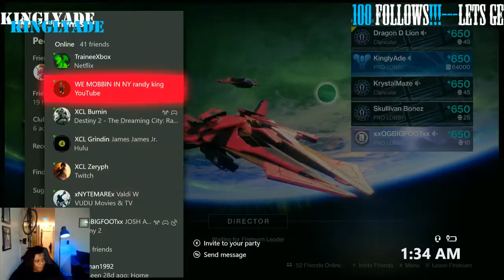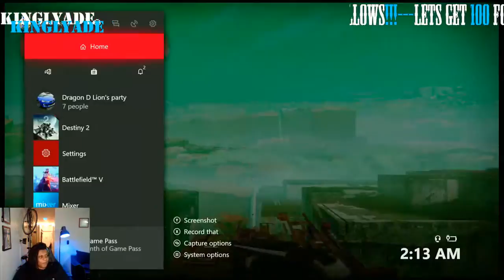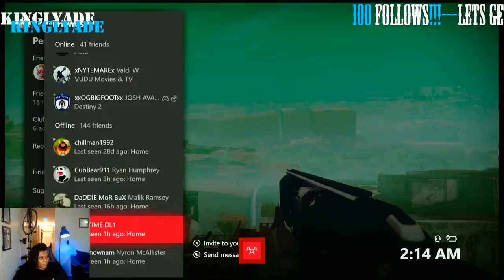DESTINY 2 RAID SHERPAS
IS THE DESTINY 2 DLC WORTH IT?